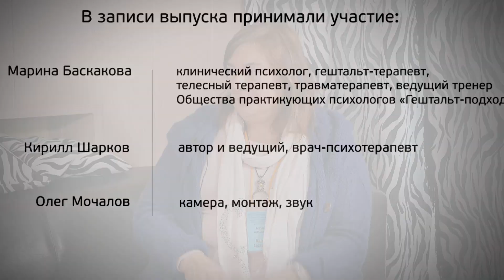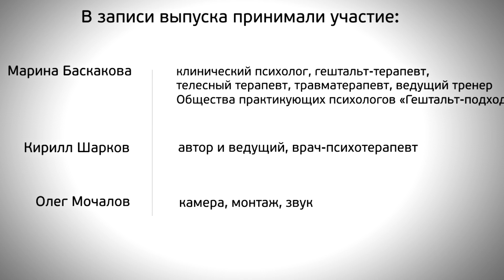Психолог: все мы телесно уникальны и отдельны, но сколько же похожих друг на друга лиц!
Гость выпуска — Марина Баскакова, клинический психолог, гештальт-терапевт, телесный терапевт, травматерапевт, ведущий тренер Общества практикующих психологов «Гештальт-подход».